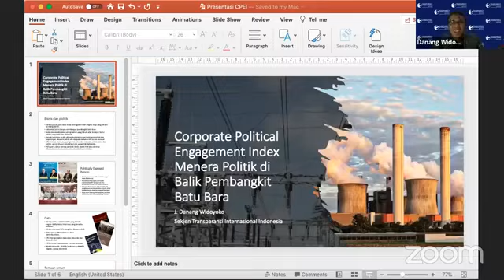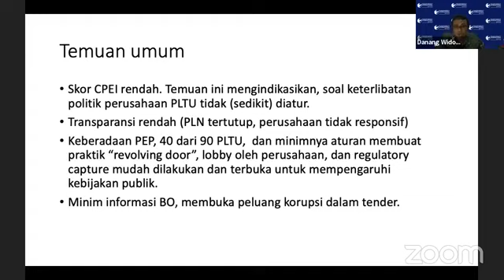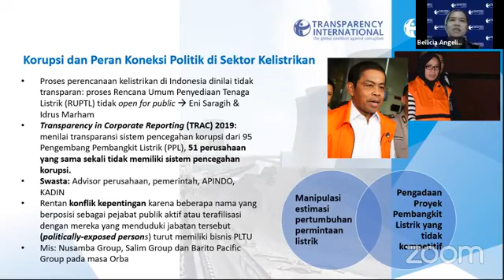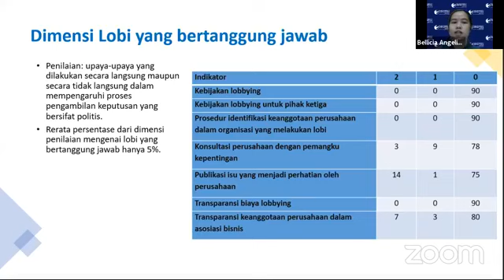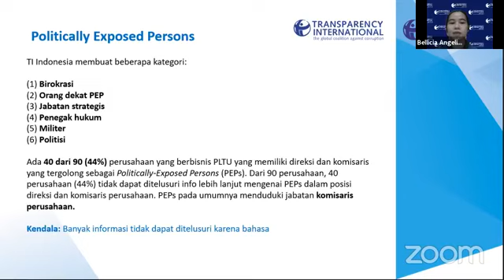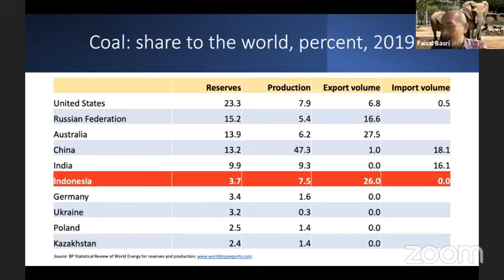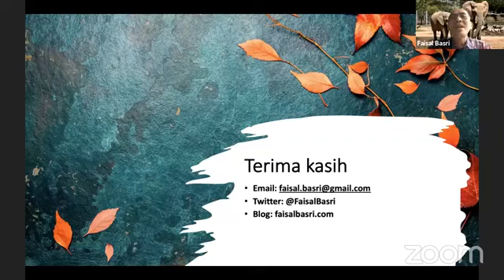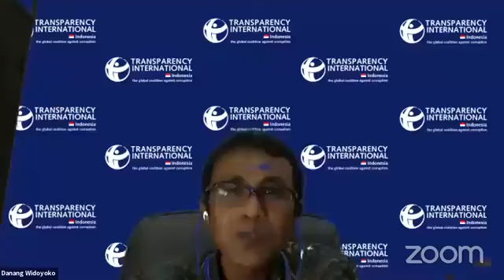Peluncuran Corporate Political Engagement Index (CPEI ) 2021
Penilaian terhadap Keterlibatan Politik Perusahaan Pembangkit Listrik Tenaga Uap (PLTU)

Pemerintah Indonesia di bawah kepemimpinan Presiden Joko Widodo dinilai berhasil dalam memenuhi kebutuhan listrik bagi rakyat Indonesia. Keberhasilan tersebut terlihat dari meningkatnya rasio elektrifikasi dan skor getting electricity dalam survey Kemudahan Berusaha (Ease of Doing Business – EODB) Indonesia dari tahun ke tahun. Meski demikian, bauran energi pembangkit listrik masih didominasi oleh batu bara sebesar 62,98% dan pemanfaatan energi baru terbarukan (EBT) hanya menyumbang sebesar 11,4% dari total kebutuhan energy pembangkit listrik. Minimnya transparansi keterlibatan politik perusahaan (Corporate Political Engagement) dan kehadiran Politically-Exposed Persons (PEPs) menyebabkan batu bara masih dipertahankan meskipun memberikan dampak buruk bagi kesehatan masyarakat, kerusakan lingkungan, dan telah ditinggalkan oleh banyak negara. Transparansi perusahaan yang memiliki dan membangun PLTU, pengaturan keterlibatan politik perusahaan, praktik lobi, dan praktik “keluar masuk pintu” (revolving door), serta transparansi pemilik manfaat dari korporasi (beneficial owner) perlu dilakukan agar pembuatan kebijakan di sektor kelistrikan dapat disusun secara saintifik dan inklusif.